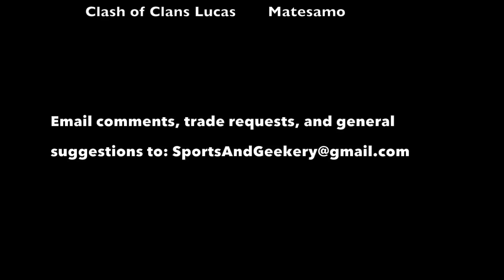Pacific Rim: Uprising movie trailer #2 - Reaction Video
Oh it is on, the newest trailer for Pacific Rim Uprising has hit the net and the movie sequel that we never thought that we would get is now only two months away! This bad boy will be a must see in IMAX 3D opening weekend for sure, the question is how many times will we see it in theaters? This movie is the one I want to see; more than Black Panther, more than Solo... This one tickles my fancy in just the right way.